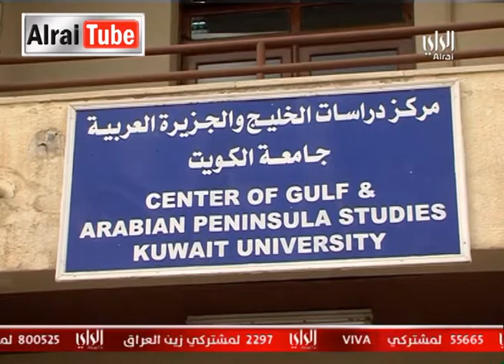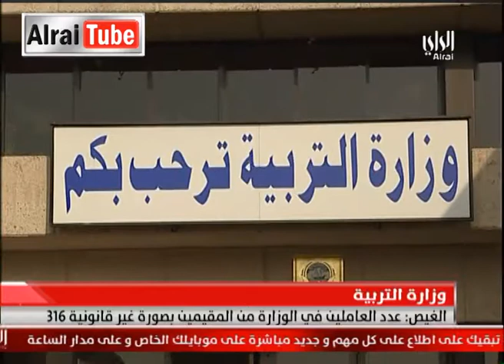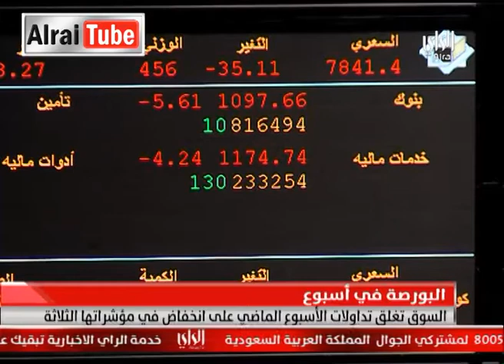نشرة أخبار تلفزيون الراي : 2013-11-23